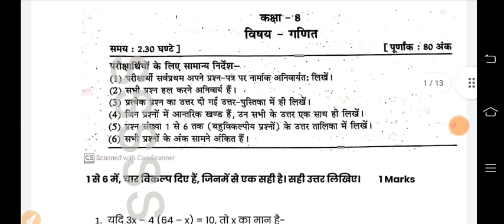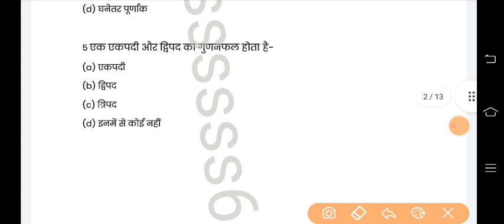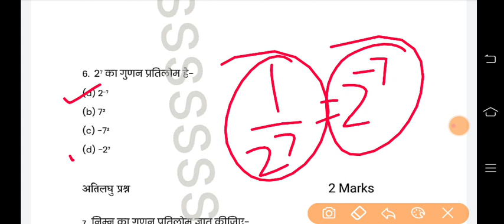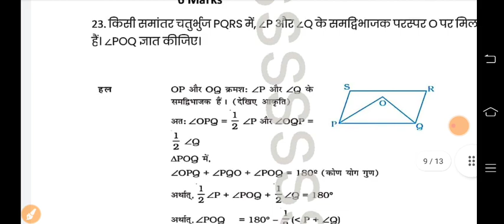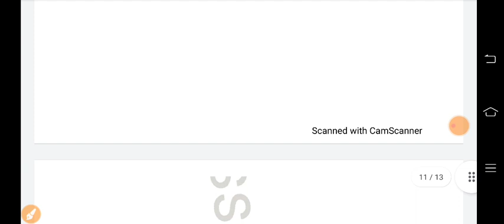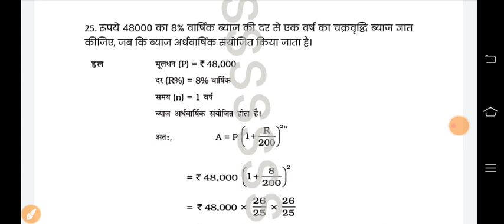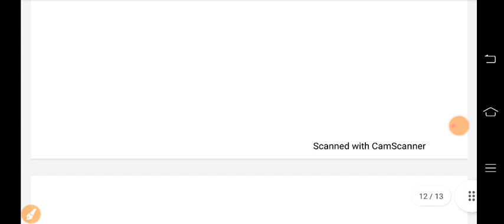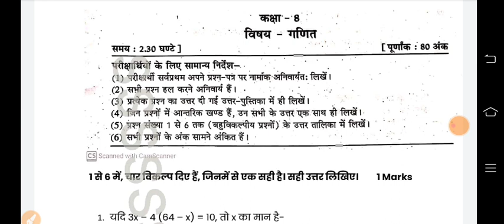कक्षा 8 राजस्थान बोर्ड 2022-23 गणित का पेपर | rbse class 8 rajasthan board 2023 maths paper solution